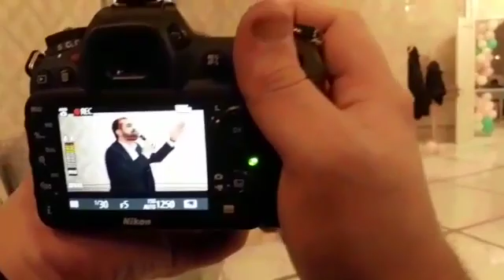7 fevral 2019